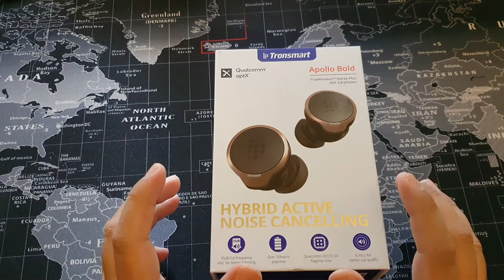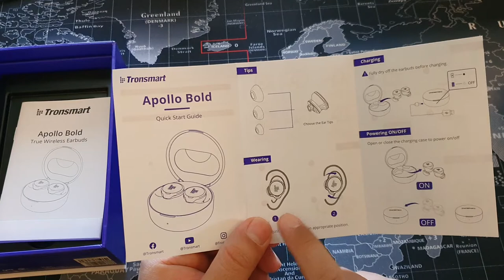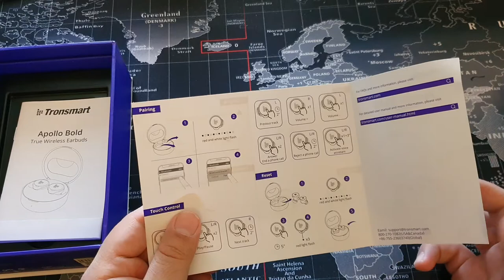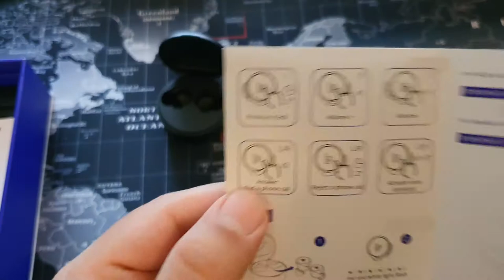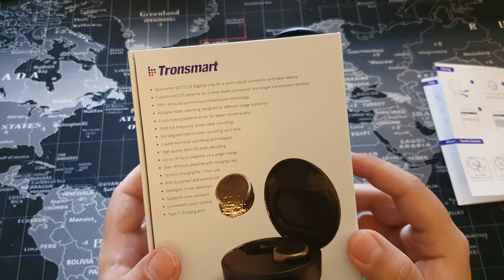Auricolari True Wireless Bluetooth Tronsmart: Recensione e Unboxing